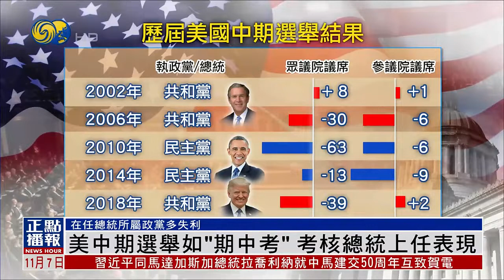【拜登的“期中考”】據過往經驗 在任總統所屬政黨多在中期選舉中失利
雖然美國中期選舉、不是選總統，不過選舉結果卻與總統息息相關，被視為總統的期中考，讓選民考核總統上任以來的表現，而在本次2022年的中期選舉中，眾議院全部435個席位，及參議院100個席位中的35席，將會進行改選。

借鏡歷史，在任總統所屬政黨、通常在中期選舉失利，即便是人氣極高的前總統奧巴馬，在任時，所屬民主黨在2010年中期選舉，分別在眾議院和參議院失去63席和6席；連挾著民粹主義上台執政的特朗普，所屬共和黨也在2018年中期選舉，輸掉39個眾議院議席。

有分析指，如果民主黨在選舉中失去對國會的控制權，拜登唯有利用總統否決權，跟共和黨周旋，未來兩年的施政將會更加困難，也為這位高齡總統競逐連任之路，增添障礙。